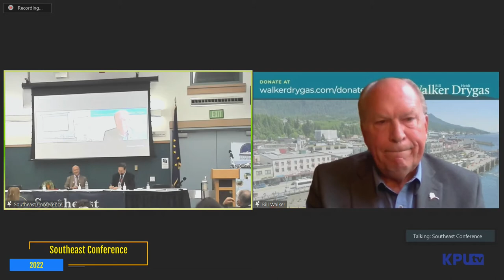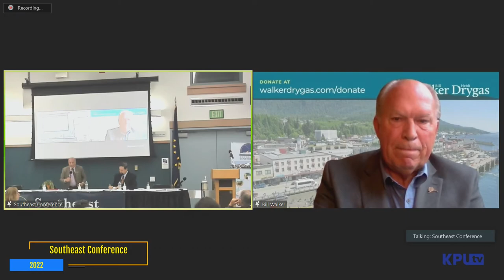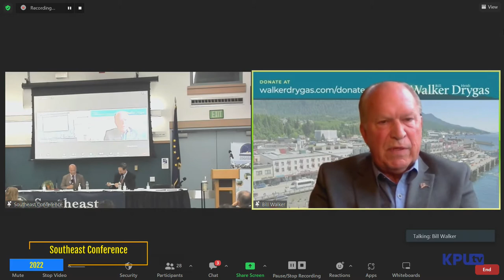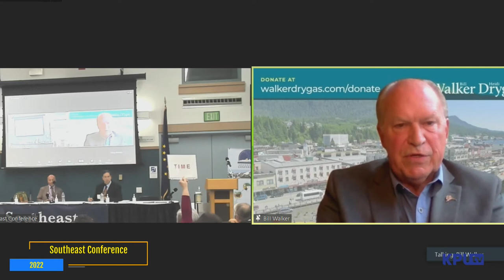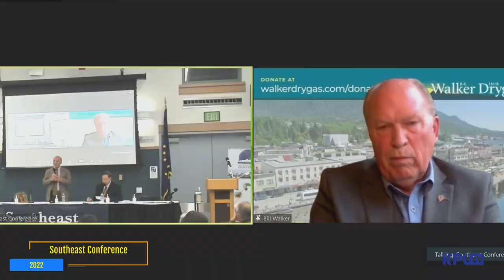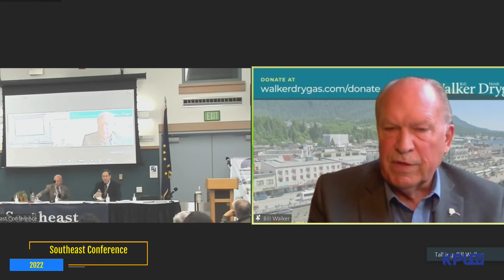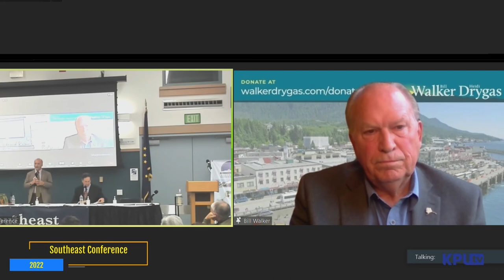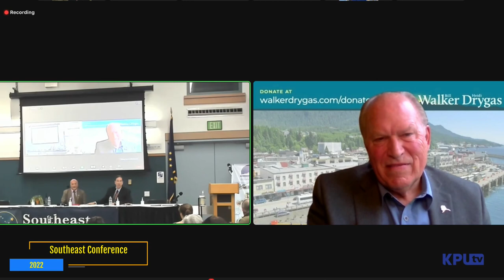Southeast Conference 2022 - US Gubernatorial Forum - Bill Walker & Les Gara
September 14, 2022 Southeast Conference held in Ketchikan Alaska - US Gubernatorial Forum featuring Bill Walker & Les Gara.